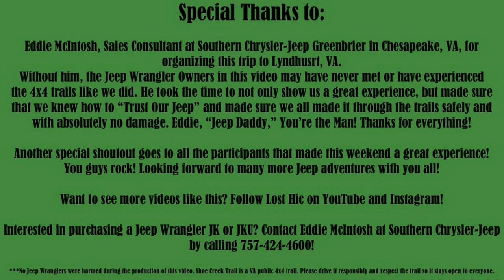Jeep Wranglers on Shoe Creek 4x4 Trail - "Sophomore Session" Video 1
Video from the first weekend of May 2015. Features Jeep Wrangler Owners from Chesapeake and Virginia Beach, led by Eddie McIntosh (Sales Professional at Southern Chrysler-Jeep Greenbrier in Chesapeake, VA). This clip showcases a few sections of the Shoe Creek Jeep Trail in the Blue Ridge Mountains.

*** No Jeep Wranglers were damaged during the making of this video. All Jeep Wranglers featured are stock Wrangler JK and JKUs. Shoe Creek Jeep Trail is a Public 4x4 Trail. Please respect these trails so they stay open for all to enjoy.